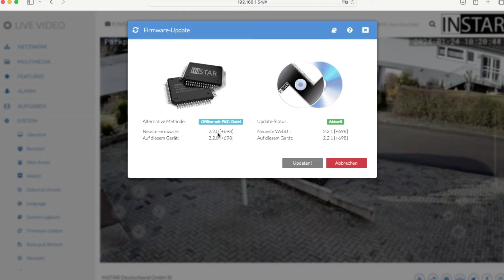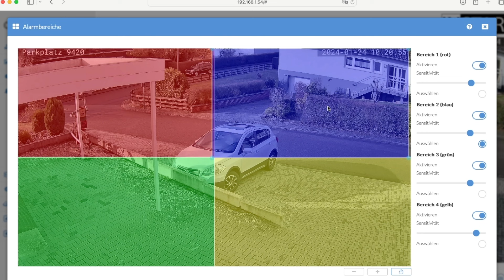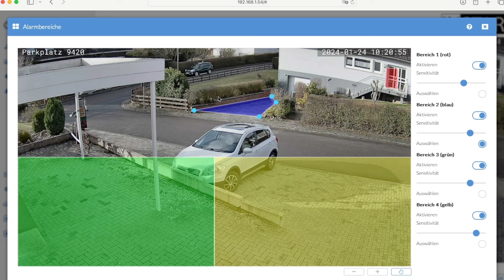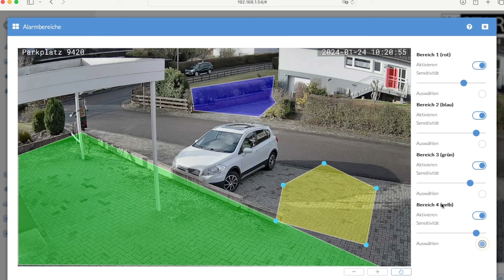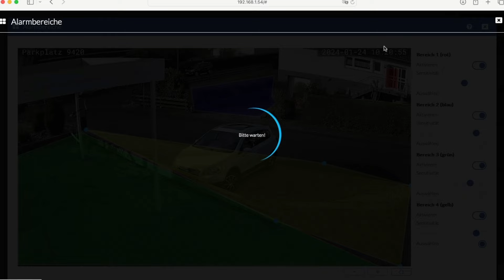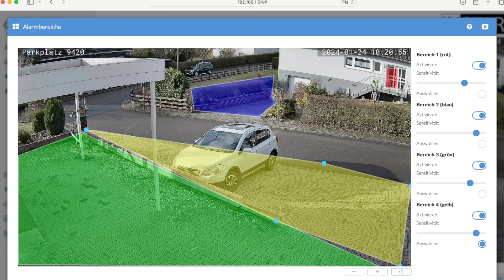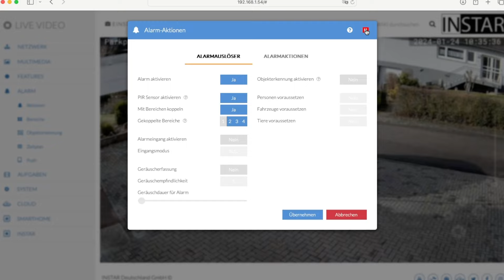Neue Maßstäbe setzen: Frei einzeichenbare Alarmbereiche bei INSTAR 2K+ Überwachungskameras!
Herzlich willkommen auf unserem YouTube-Kanal! In diesem Video präsentieren wir aufregende Neuigkeiten für alle Sicherheitsenthusiasten und Besitzer von INSTAR 2K+ Überwachungskameras. Wir stellen stolz die bahnbrechenden Verbesserungen vor, insbesondere die innovativen frei einzeichenbaren Alarmbereiche!

Erfahren Sie, wie Sie mit den neuen Funktionen Ihrer INSTAR 2K+ Kamera individuelle Alarmbereiche nach Ihren Wünschen gestalten können. Schluss mit den Einschränkungen rechteckiger Formen – jetzt haben Sie die Freiheit, Ihre Alarmzonen ganz nach Ihren Anforderungen zu gestalten.

- Überblick über die bisherigen Alarmbereiche
- Die Innovation: Frei einzeichenbare Alarmbereiche
- Schritt-für-Schritt-Anleitung zur Konfiguration
- Praktische Anwendungsbeispiele
- Nutzererfahrungen und Feedback

Verpassen Sie nicht diese aufregenden Neuerungen im Bereich der Videoüberwachungstechnologie. Wir zeigen Ihnen, wie Sie das Beste aus Ihren INSTAR 2K+ Kameras herausholen und Ihre Sicherheitsvorkehrungen auf ein neues Niveau heben können.

Wir freuen uns darauf, Ihnen spannende Einblicke in die Welt der INSTAR Überwachungskameras zu bieten!